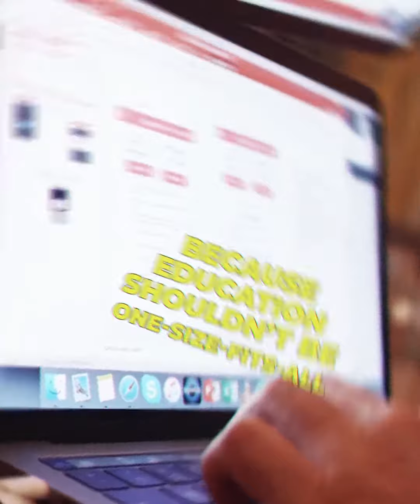Is A Traditional College Route Right For Your Student?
MYX is an alternative higher education that allows students to learn in a more hands-on and exploratory way. Every student has a personalized set of classes tailored exactly to them, paired with semester-long projects to build real-world experience in a more applied way.